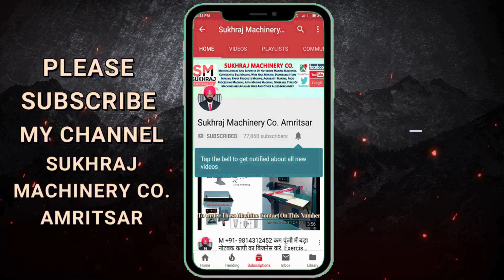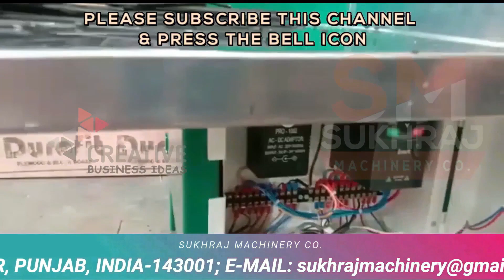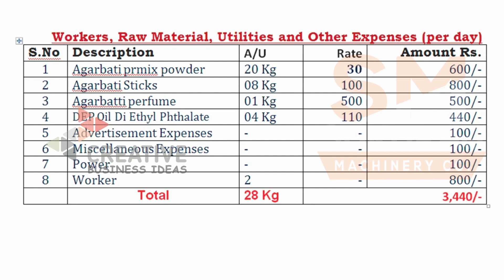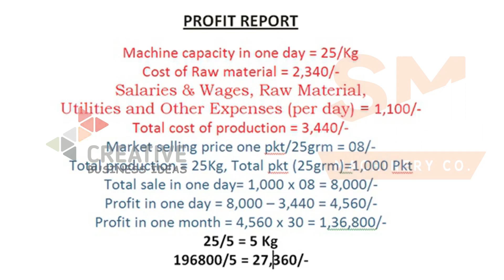Agarbatti Making Machine | इतने कम कीमत में Agarbatti बनाने की मशीन | CALL-98143-12452.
52, old Indl. Focal Point (OLD), Mehta Road, Amritsar – 143001 (PUNJAB)
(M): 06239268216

Lamination Machine,
3/5 Ply of Paper Corrugating Machinery Plant,
4 Bar Rotary Cutting Machine,

Sukhraj Machinery
Machining manufacturer
4.2
(39)

Details
Transcript

Show transcript

Videos
About

ANMOL MACHINERY

GURKIRAT MACHINERY